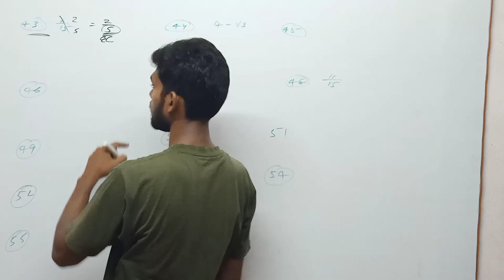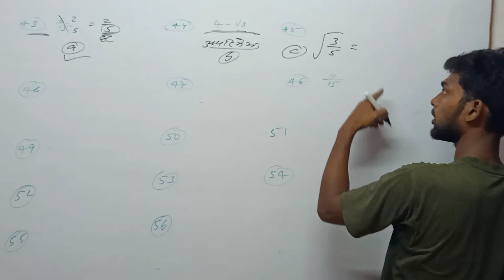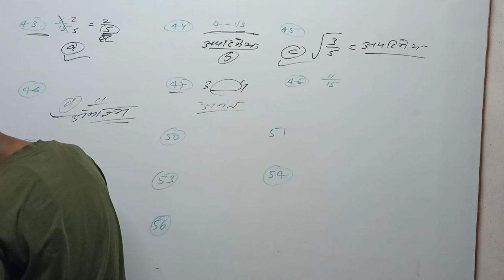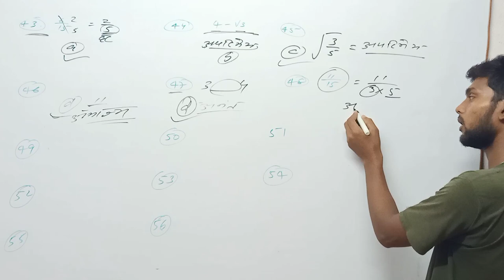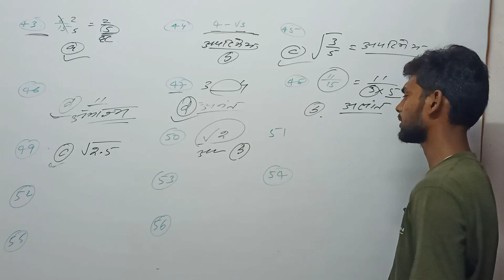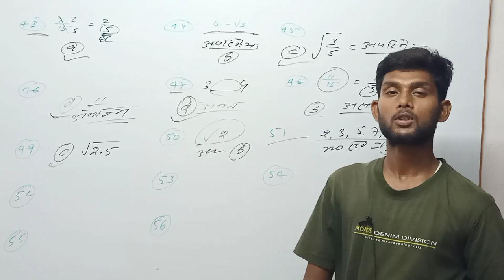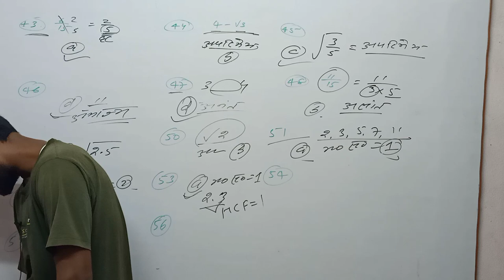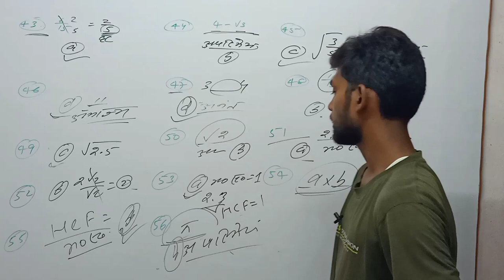June 7, 2022